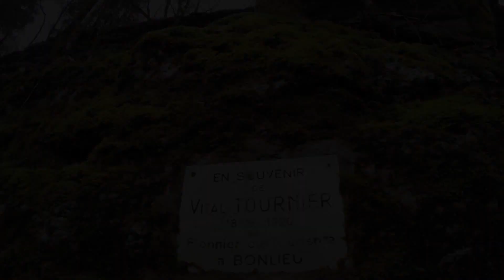Les cascades du Hérisson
Promenade le long du Hérisson, dans le Jura (Saint-Laurent-en-Grandvaux, Le Frasnois, Bonlieu, etc...).
Découverte des cascades Le Saut Girard, Le Moulin Jeunet, Le Saut de La Forge, Le Chateau Garnier, Le Gour Bleu, Le Grand Saut et l'Eventail.

Vidéo exclusivement tournée à l'aide d'une GoPro Hero 3+ Black Edition.